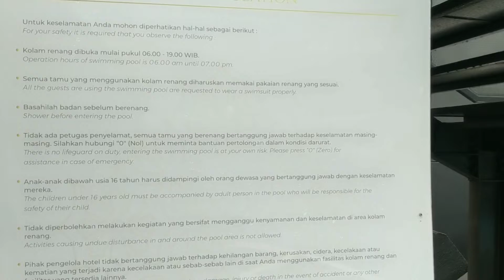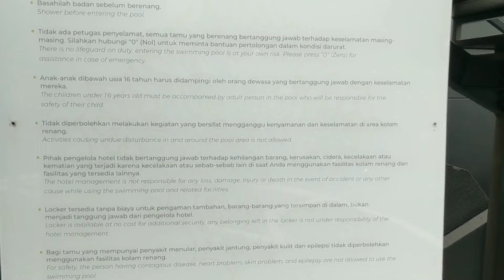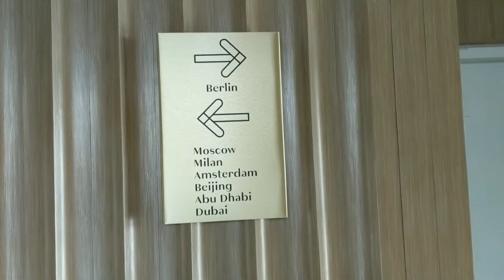Hotel mewah di Malang - Grand Mercure mirama malang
Hotel mewah bintang 5 di Kota Malang, dengan pemandangan gunung, kamar bersih dan nyaman